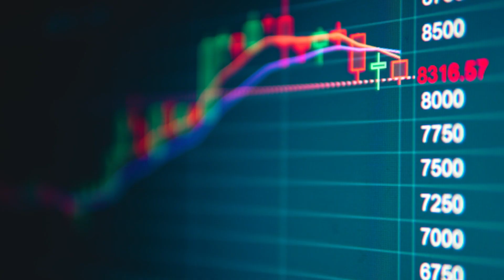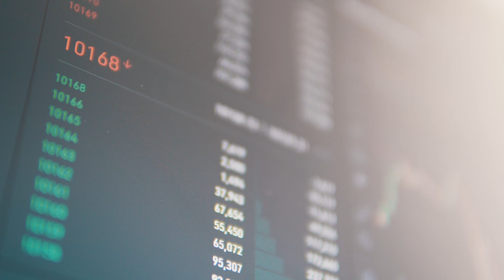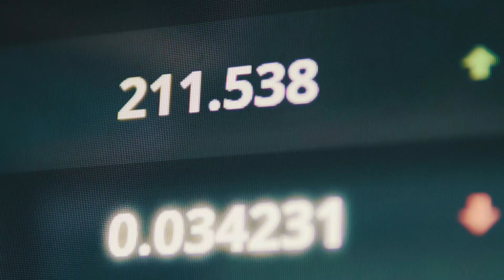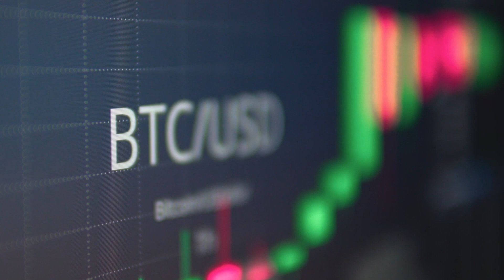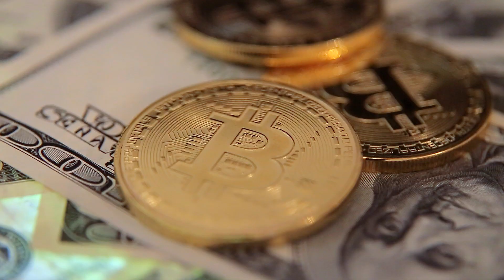La evolución del dinero: criptomonedas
"Bitcoin, desde que se creó hace 10 años, ha subido su valor 7 ceros" ¿A qué se debe esto?

Para conocer a fondo el papel de las criptomonedas en la actualidad, conversamos con el desarrollador de proyectos de software y tecnología Blockchain, Gustavo García Grillasca.